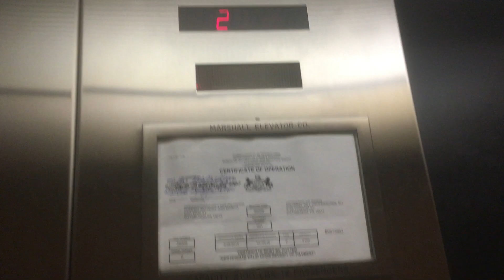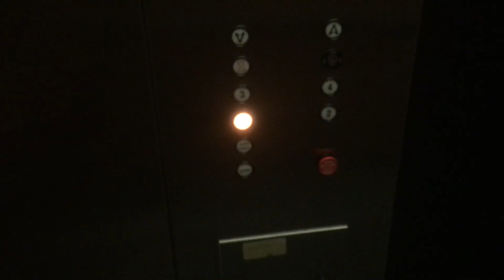80s Dover Oildraulic elevator - Squirrel Hill Professional Building - ..., Pittsburgh, PA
[Recorded 12/18/18]
This is a little early-1980s office building right by the entrance to I-376, and the former Poli restaurant, which is now Krause Commons.
This is a basic Dover Traditional. The motor doesn't sound that good. This building screams the 80s,  of course, has an 80s elevator! .